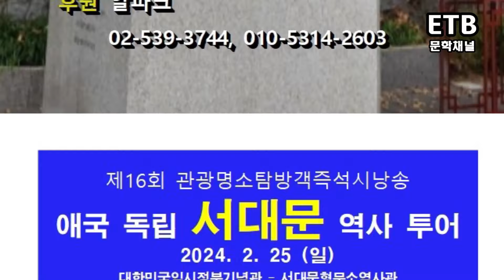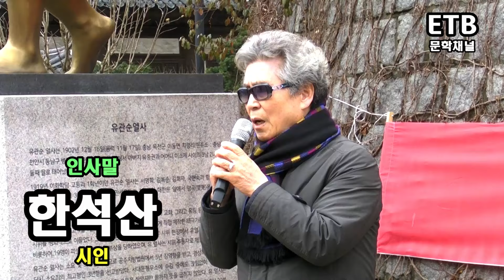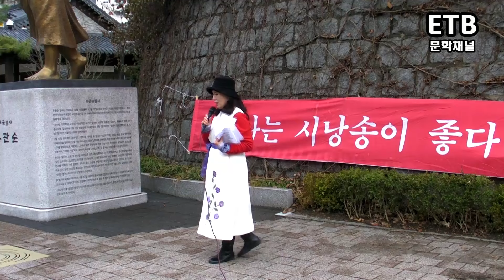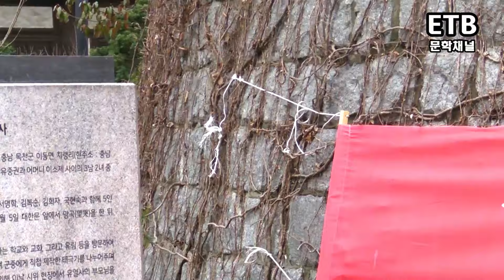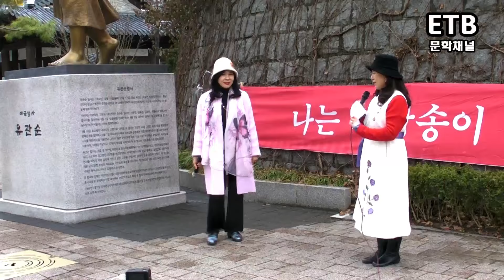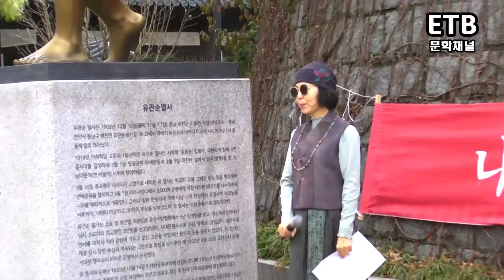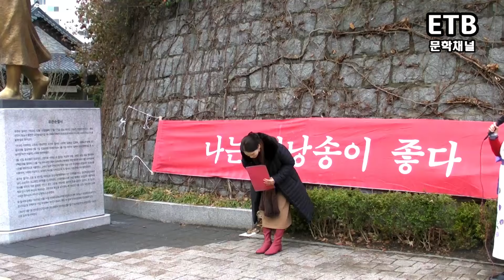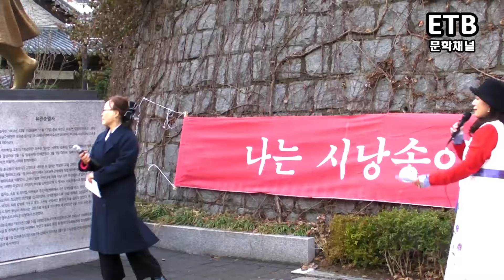문학채널 관광명소탐방객 즉석시낭송(16) - 민족 독립 애국시 낭송대회 - 서울 서대문 독립공원 - 240225 - 홍시낭시 - ETB 김흥식